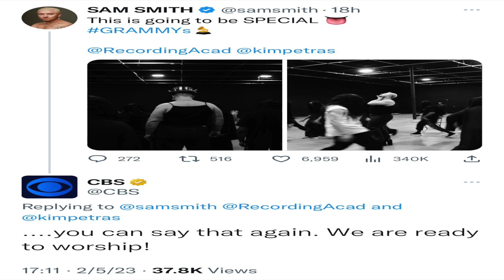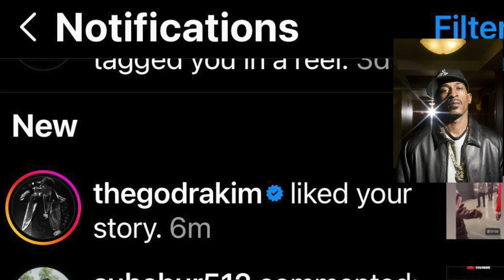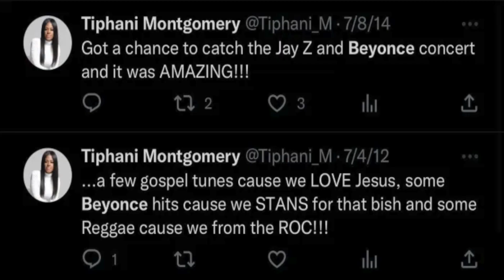The Grammy's - No Matter How Talented You Are, You're Still Black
The Grammy's - No Matter How Talented You Are, You're Still Black | Between Sisters Podcast

It's Black History Month! Even though we've made history this year - it appears that things are still business as usual at the 2023 Grammys. Join The Sisters as we discuss the hits, misses, performances, Illuminati claims, and more!

“When we widen the screen, we widen our view of the joy, beauty, and vastness of Black life.

From Beyoncé to Jay Z to Lizzo to 50 years of Hip Hop and so many other celebrities...
✨Time Stamp:
00:00 - Show Intro
00:21 - Opening
00:44 - Cast Intro
01:36 - Black History made at the Grammys (Viola Davis)
03:55 - Grammys hosted by Trevor Noah
05:10 - Bad Bunny's Performance
05:20 - Sam Smith's Performance with Kim Petras
11:00 - CBS wanted to give Janet Jackson an award but refused to apologize
11:39 - Lizzo's performance
14:56 - Beyoncé made history but got snubbed for album of the year
18:28 - It always ends in race because she doesn't make as much as Taylor Swift
21:01 - 50 years of Hip Hop performance
30:49 - God Did! Khaled performance
32:05 - Jay Z's verse and the backlash he's received over the years about the Illuminati